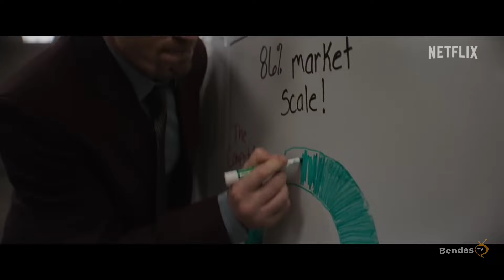Top 10 Netflix Movies of 2023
Top 10 Best Netflix Movies of 2023